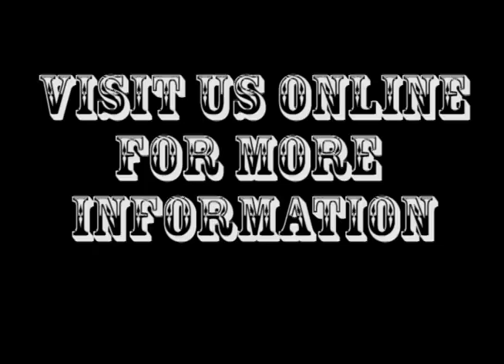Low Tide Tattoos ft. White Trash Matt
A short montage from the tattoo artist White Trash Matt from LowTideTattoos.com in Maryland.